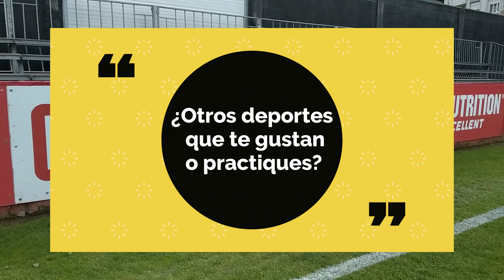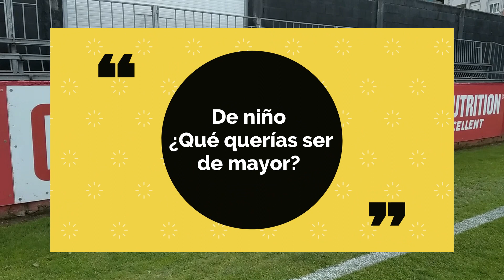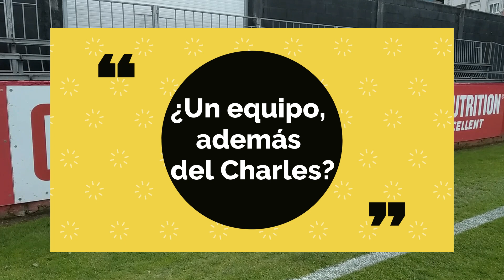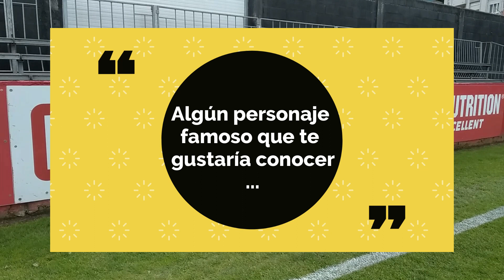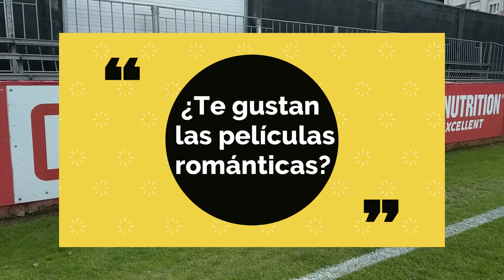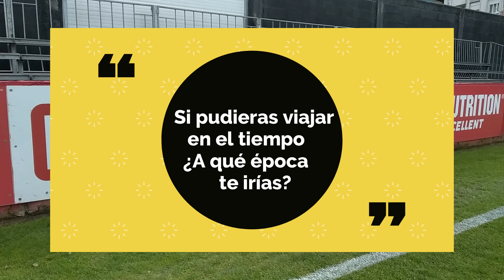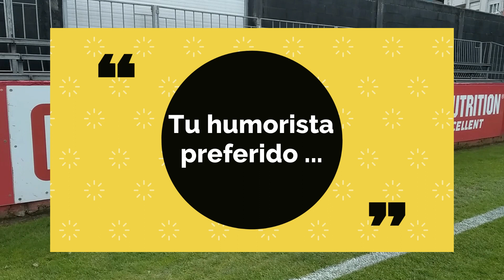NICO SANTOS | 25 PREGUNTAS ... A BOTE PRONTO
25 preguntas personales al jugador del CD Laredo Nico Santos.